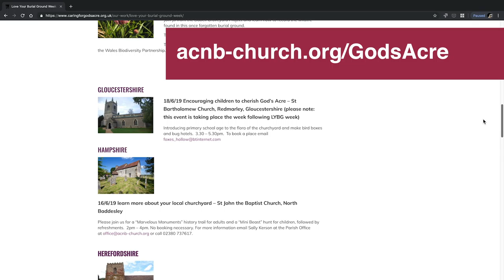LoveYourBurialGround at St John the Baptist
Preview of the LoveYourBurialGround from @acnbchurch at St John the Baptist 16